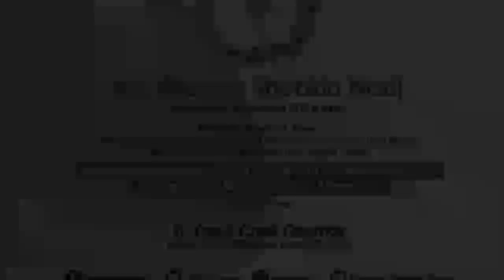KH ENCENG SHOBIRIN NADJ | BANSER KOTA DEPOK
إنالله وإنا اليه راجعون

Pimpinan anak cabang
Gerakan pemuda ansor beji
Kota depok
PCNU Kota Depok turut berduka atas berpulangnya:

KH. Entjeng Sobirin Nadj

Semoga diampuni segala dosanya dan diterima segala amal baiknya. Amin

اَللَّهُمَّ اغْفِرْله وَارْحَمْه وَعَافِهِ وَاعْفُ عَنْهُ
وَأَكْرِمْ نُزُلَهُ وَوَسِّعْ مَدْخَلَهُ وَاغْسِلْهُ بِالْمَاء وَالثَّلْجِ وَالْبَرَدِ وَنَقِّهِ مِنَ الْخَطَايَا كَمَا يُنَقَّى الثَّوْبُ اْلأَبْيَضُ مِنَ الدَّنَس وَأَبْدِلْهُ دَارًا خَيْرًا مِنْ دَارِهِ وَأَهْلاً خَيْرًا مِنْ أَهْلِهِ وَزَوْجًا خَيْرًا مِنْ زَوْجِهِ وَأَدْخِلْهُ الْجَنَّةَ  وَأَعِذْهُ مِنْ عَذَابِ الْقَبْرِ وَفِتْنَتِهِ وَمِنْ عَذَابِ النَّارِ.

أَمِِيْن يَا رَبَّ العَالَمِينَ